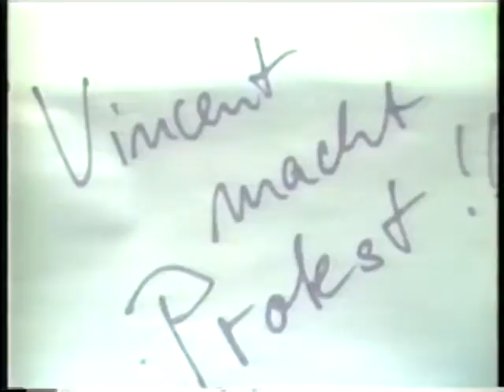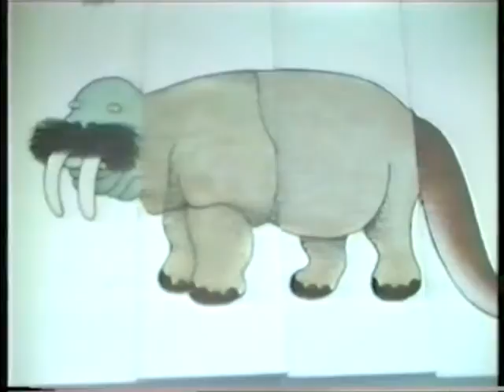Vincent macht Protest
dfh
uil
uiozzidztdzii
gk